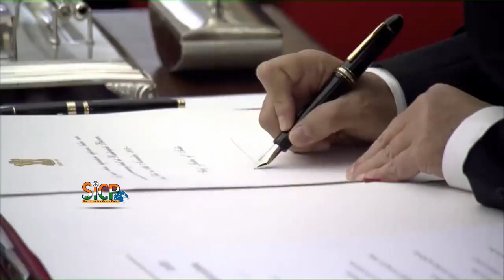Justice Sharad Arvind Bobde takes oath as next CJI | sicp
He succeeds Justice Ranjan Gogoi, who demitted office on Sunday

Justice Sharad Arvind Bobde, who has decided several key cases and was part of the recent historic Ayodhya verdict, was on Monday administered oath as the 47th Chief Justice of India by President Ram Nath Kovind.

Also read: Incoming CJI seen as ‘practical judge’, a boon to litigants

Justice Bobde, 63, succeeds Justice Ranjan Gogoi who demitted office on Sunday.

Justice Bobde took oath in English in the name of God at a brief ceremony held at the Durbar Hall of Rashtrapati Bhawan.

Who is S.A. Bobde - the 47th Chief Justice of India?

Vice President M. Venkaiah Naidu, Prime Minister Narendra Modi and several senior ministers were present at the oath-taking ceremony. Former Vice President Hamid Ansari and former Prime Minister Dr. Manmohan Singh were also present.

Justice Bobde had said that he would prefer a conservative approach on the issue of disclosing the Collegium’s entire deliberations on rejection of names for appointment in the higher judiciary.

In an interview to PTI after being appointed as the CJI last month, he had said that people’s reputation cannot be sacrificed just to satisfy the desire of citizens to know.

On the issue of huge vacancies of judges in courts across the country and lack of judicial infrastructure, Justice Bobde had said that he wishes to take to the “logical end” the steps taken by his predecessor CJI Gogoi.

A five-judge constitution Bench, of which Justice Bobde was also a part, rendered a unanimous verdict to put the curtains down on the vexatious Ayodhya land dispute which was pending in courts since 1950.

A nine-judge bench of the apex court headed by the then CJI J S Khehar and which included Justice Bobde had held unanimously in August 2017 that the Right to Privacy was a constitutionally protected fundamental right in India.

Justice Bobde will have a tenure of over 17 months as the CJI and is due to retire on April 23, 2021.

Hailing from a family of lawyers from Maharashtra, he is the son of eminent senior advocate Arvind Shriniwas Bobde.

Justice Bobde also headed a three-member in-house committee which gave a clean chit to CJI Gogoi on a sexual harassment complaint against him by a former apex court staffer. The committee also included Justices Indira Banerjee and Indu Malhotra.

Justice Bobde was part of the three-judge bench which in 2015 clarified that no citizen of India without an Aadhaar card can be denied basic services and government services.

Recently, a two-judge Bench headed by Justice Bobde directed the Committee of Administrators (CoA) headed by former Comptroller and Auditor General (CAG) Vinod Rai, appointed by it for the purpose of running the BCCI administration, to demit office paving the way for elected members to run the affairs of the cricket board.

Born on April 24, 1956 in Nagpur, Maharashtra, Justice Bobde completed Bachelor of Arts and LLB degrees from Nagpur University. He was enrolled as an advocate of the Bar Council of Maharashtra in 1978.

Justice Bobde practised law at the Nagpur Bench of the Bombay High Court with appearances at Bombay before the Principal Seat and before the Supreme Court for over 21 years.

He was designated as senior advocate in 1998.

Justice Bobde was elevated to the Bombay High Court on March 29, 2000, as Additional Judge and sworn in as Chief Justice of Madhya Pradesh High Court on October 16, 2012.

He was elevated as a judge of the Supreme Court on April 12, 2013.